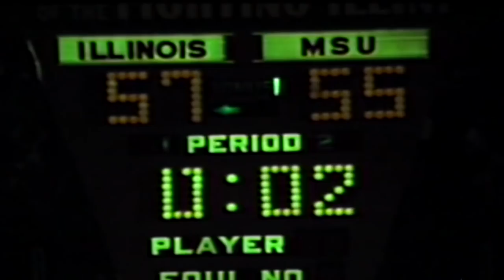Illini Basketball 2017-18 Hype Video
A video to get Illini fans pumped for the upcoming basketball season, which tips off this Friday night against Southern. Go Illini!